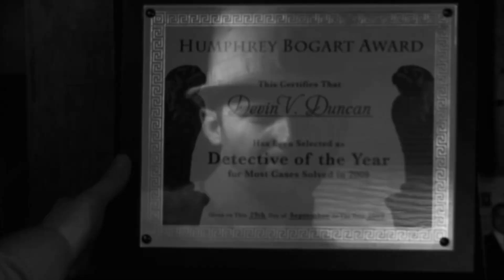Jeremy Wade Cinematography Reel